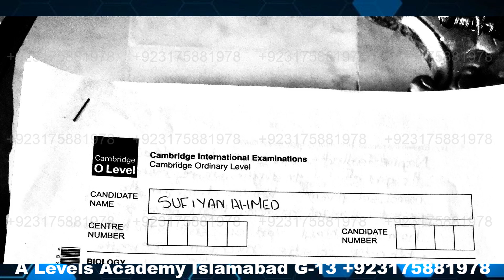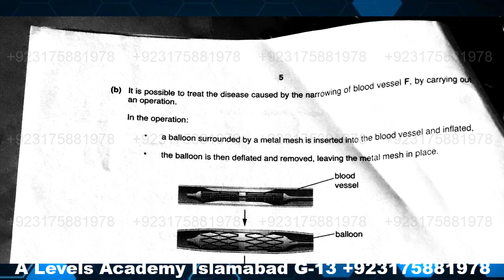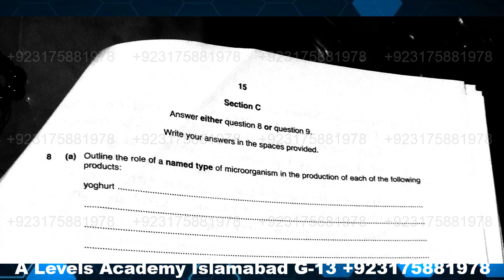Solved 5090 Biology May June 2018 Paper 22